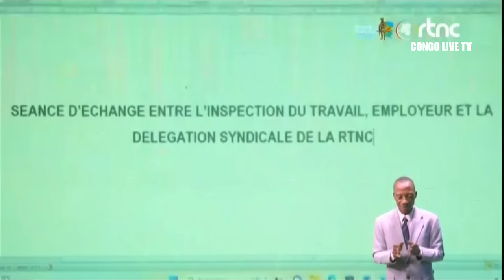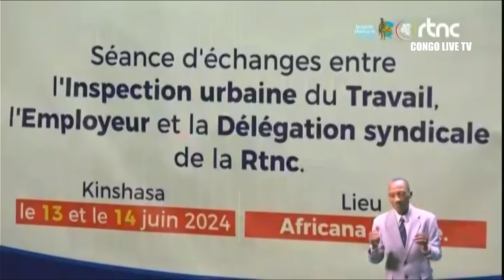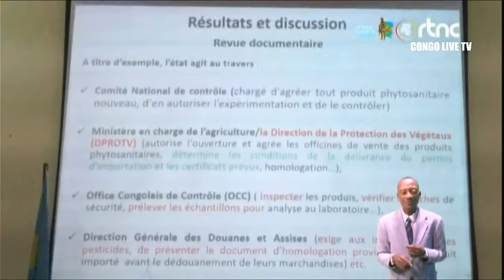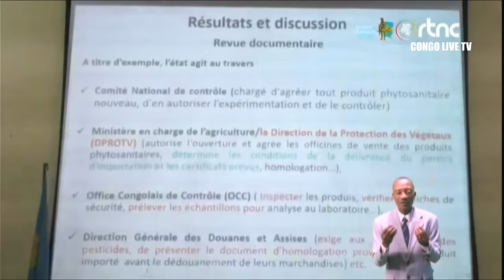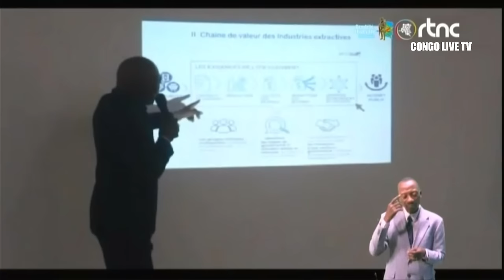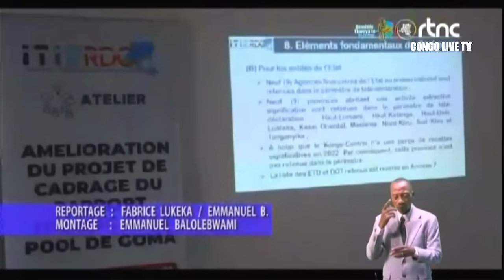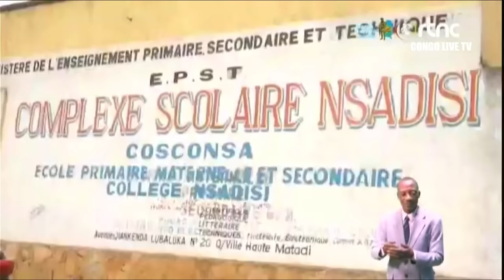🔴RDC : SUIVEZ LE GRAND JOURNAL DE CE VENDREDI LE 14.06.2024 RTNC EDITION 13H30